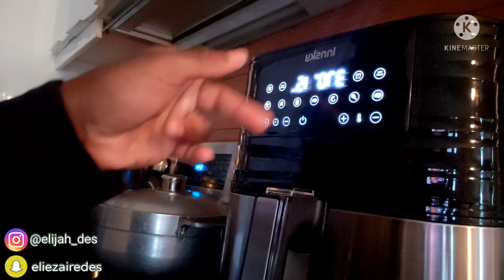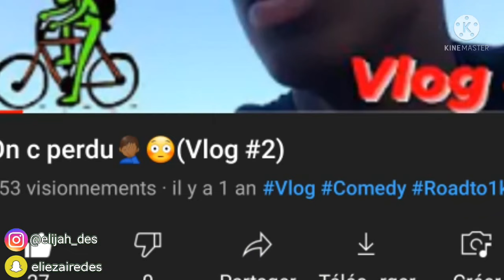La Ronde avec les boys(Vlog#3)🎢🤣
so fais sa pour moi Thx💯🔥📈